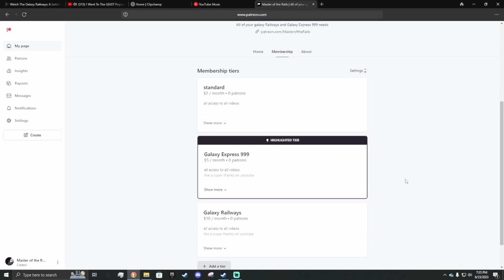intro to my channel